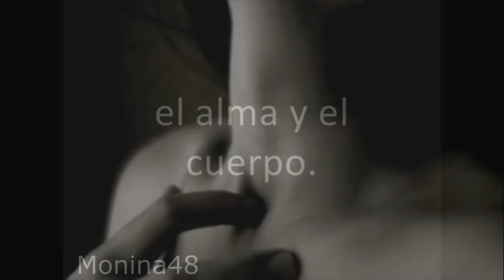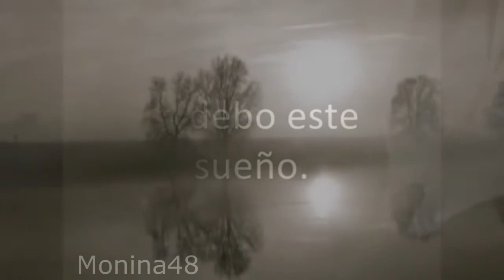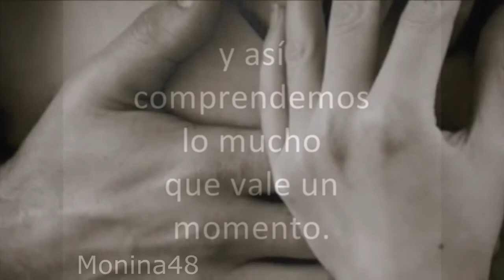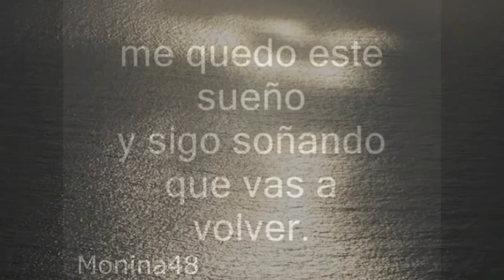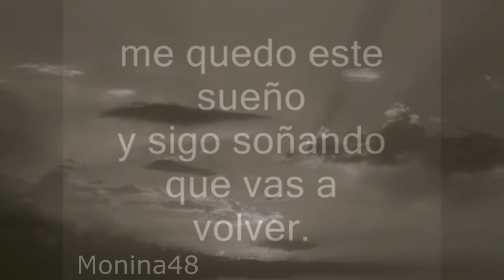Te Debo Este Sueño - Rosana Arbelo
Siempre te busco,en el día, y en las noches, y aunque no estés, seras mi amor por siempre.
Te busco en la noche
Te encuentro entre sueños
Te advierto que traigo desnudos el alma y el cuerpo...
Anclada en tus manos
Me gasto en tus besos
No hay nada, ni el aire mas puro se cuela tan dentro...

Y vamos volando sin alas
Y vamos restando silencios...
Y si no me despiertas... Te debo este sueño

Oh. A la luz del amanecer
Me voy despeertando y sigo soñando de tanto querer
Me quedo este sueño y sigo soñando que vas a volver

Le vamos robando
Trocitos al tiempo
Y así comprendemos lo mucho que vale un momento...
Sentada en el aire
Colgados del viento
Miramos el mundo que es distinto si tu no estas dentro